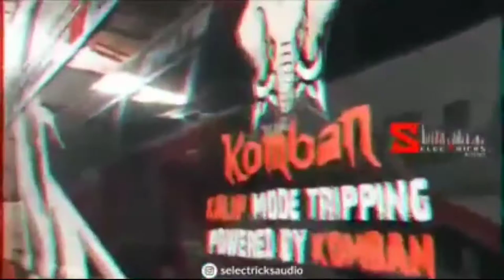KOMBAN BUS LUCIFER BGM MUSIC MIX VIDEO MALAYALAM | KOMBAN HOLIDAYS KERALA